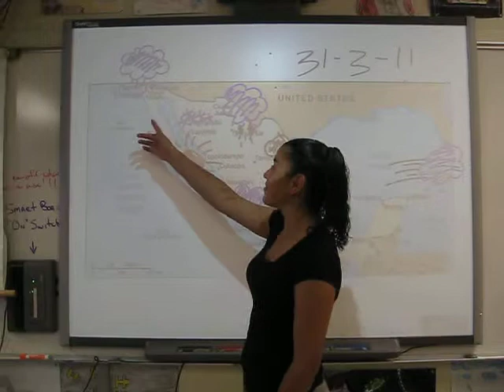vanessa and susana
me nd melissa spanish project